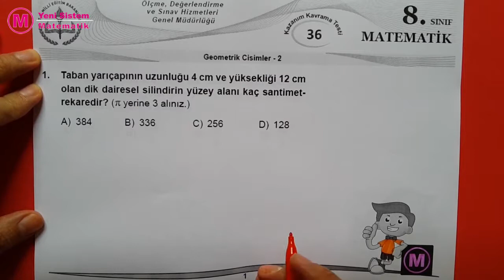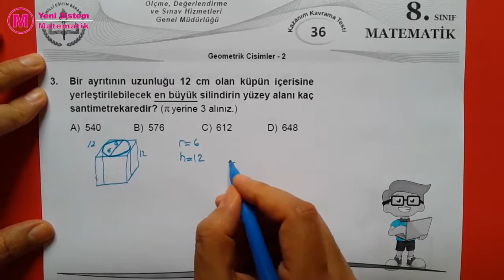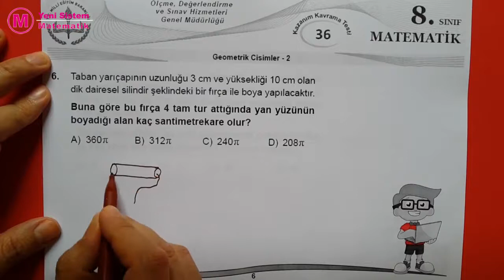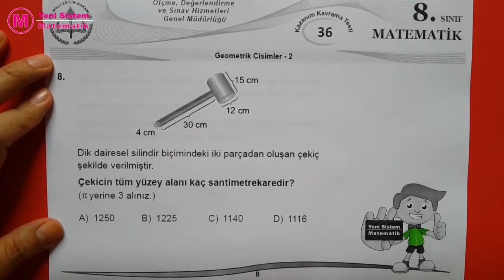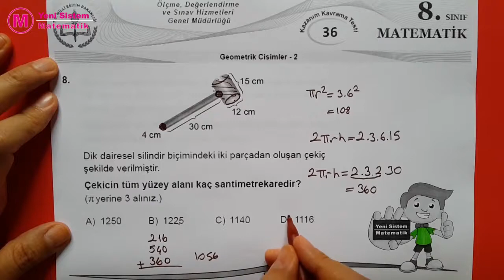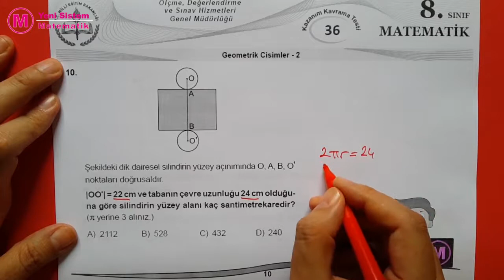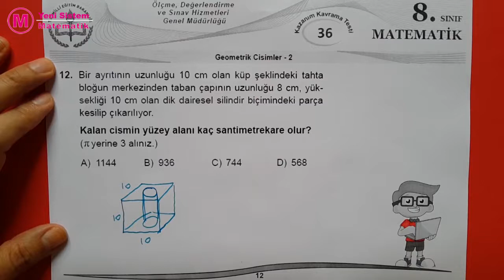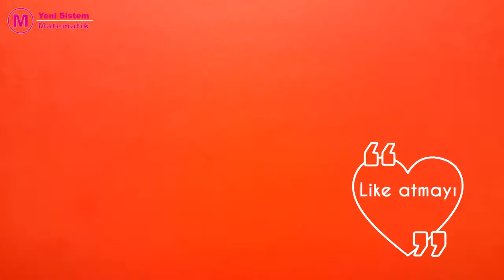8.sınıf 2017-2018 MEB Kazanım Testleri Test-36 GEOMETRİK CİSİMLER-2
8.sınıf meb kazanım kavrama testleri çözümleri Test-36 GEOMETRİK CİSİMLER

Merhabalar
Teog kaldırıldı. Yeni örnek kitapçık ve örnek sorular yayınlandı. Liselere Giriş Sınavında yapılan değişikliklerden en büyük payı matematik soruları aldı. Youtube da bu konuda çok büyük eksiklik olduğu düşüncesindeyim. Ortaokul matematik yeni müfredat ta konu anlatımı, soru çözümü en başarılı kanallardan tonguç akademi, şenol hoca, hocalara geldik kanalların da bile yapılmadığını fark ettim. Video ların tonguc akademide kiler kadar kısa ve eğlenceli olmasa da çok faydalı olacağını düşünüyorum.

ALES sayısal yetenek soruları
Yeni Müfredat
Teog Soruları
İlköğretim Matematik Konu Anlatımı
En Kolay Matematik Öğrenme
TYT Sınavı
Ygs Lys Geometri Dersleri